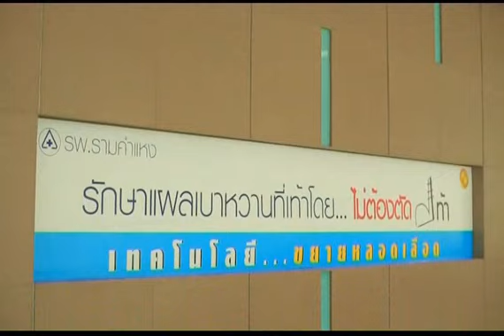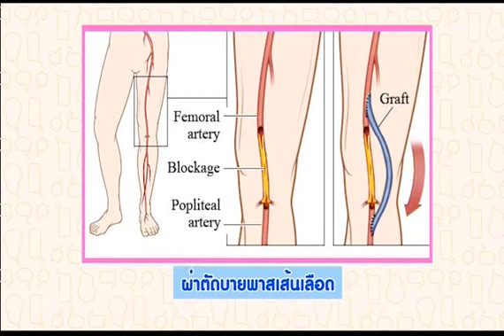โรคแผลเบาหวานที่เท้า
รายการเชฟน้อยช่างคิด เรื่อง โรคแผลเบาหวานที่เท้า
โดย นพ.สุทัศน์  ฮ้อศิริมานนท์ แพทย์ผู้เชี่ยวชาญด้านศัลยกรรมหลอดเลือด
โรงพยาบาลรามคำแหง  ออกอากาศวันที่ 27 มกราคม 2558